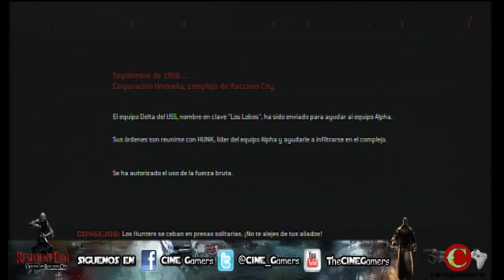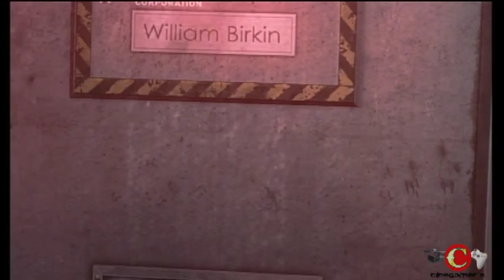Resident Evil Operation Raccoon City (en español) Capitulo 1 en Veterano Parte 1 de 2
Aquí les traemos la  primera parte del primer capituló de la campaña de Resident Evil Operation Raccoon City totalmente en español